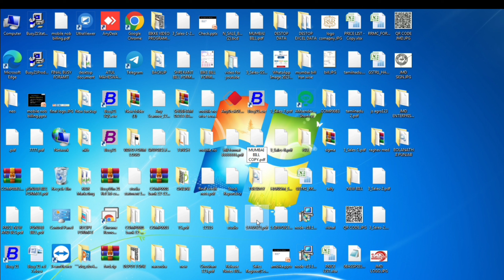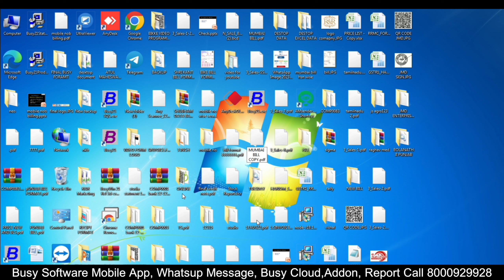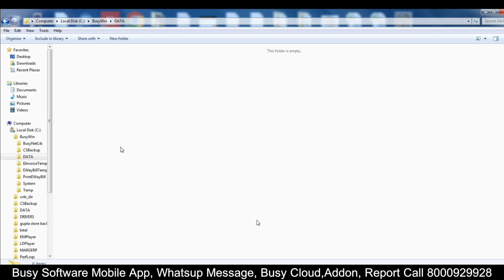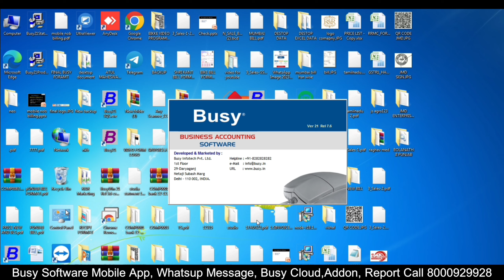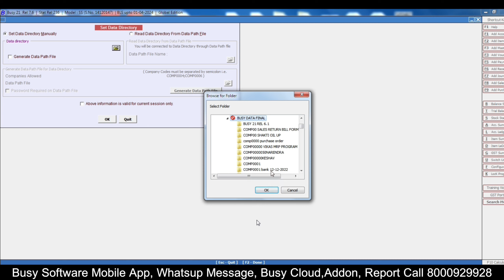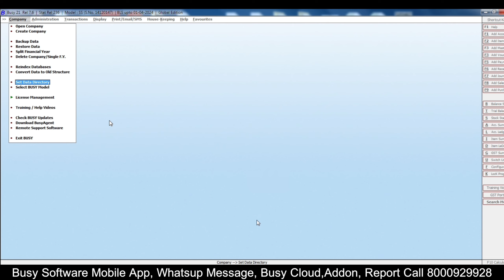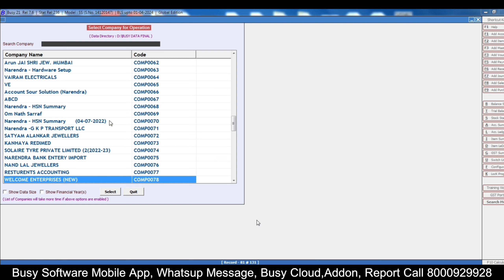How to Set Data Directory In Busy Software|| Busy Software का Delete होने से कैसे बचें||M:8000929928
Account_Sure_Solutiom_Kota_Rajasthan